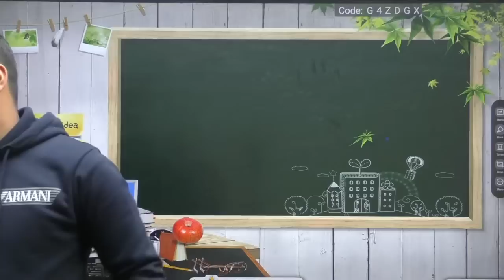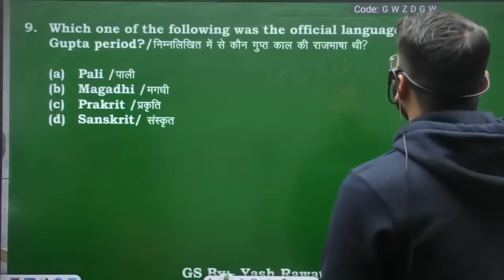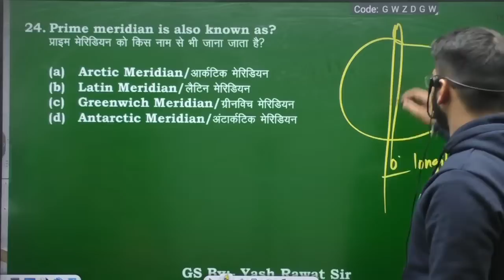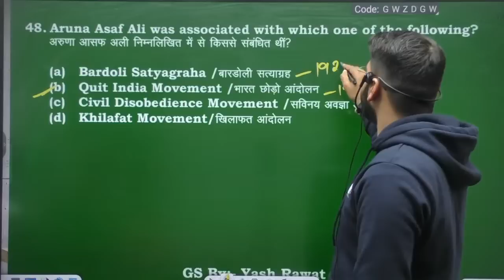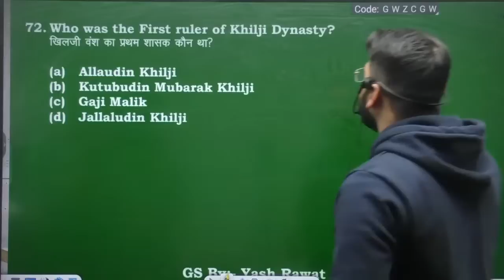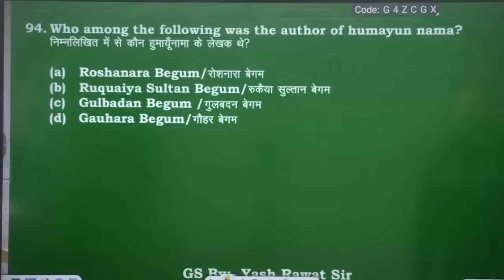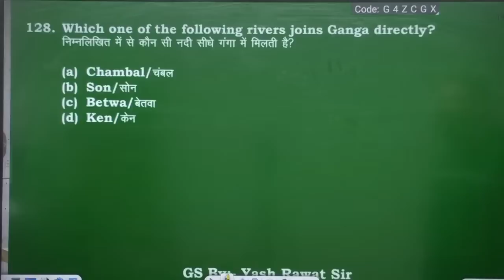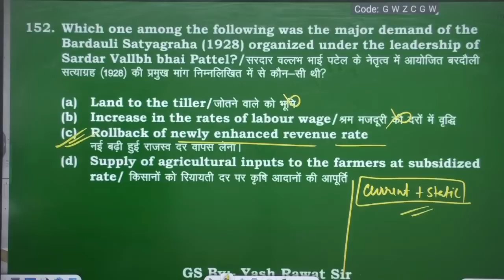Maha Marathon Agniveer Airforce GK \GS Classs 2023 | Static Gk & Current Affairs |Airforce Exam 2023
𝐓𝐡𝐢𝐬 𝐜𝐡𝐚𝐧𝐧𝐞𝐥 𝐭𝐫𝐲𝐢𝐧𝐠 𝐭𝐨 𝐠𝐢𝐯𝐞 𝐲𝐨𝐮 𝐚 𝐨𝐟𝐟𝐥𝐢𝐧𝐞 𝐜𝐥𝐚𝐬𝐬 𝐥𝐞𝐯𝐞𝐥 𝐞𝐝𝐮𝐜𝐚𝐭𝐢𝐨𝐧 𝐭𝐡𝐨𝐫𝐮𝐠𝐡 𝐭𝐡𝐢𝐬 𝐲𝐨𝐮𝐭𝐮𝐛𝐞 𝐩𝐥𝐚𝐭𝐟𝐨𝐫𝐦. 𝐈𝐟 𝐲𝐨𝐮 𝐚𝐫𝐞 𝐫𝐞𝐚𝐝𝐢𝐧𝐠 𝐭𝐡𝐞𝐬𝐞 𝐥𝐢𝐧𝐞𝐬 𝐢𝐭 𝐦𝐞𝐚𝐧𝐬 𝐲𝐨𝐮 𝐚𝐫𝐞 𝐨𝐧 𝐫𝐢𝐠𝐡𝐭 𝐩𝐥𝐚𝐜𝐞 𝐚𝐧𝐝 𝐧𝐨𝐰 𝐜𝐨𝐧𝐭𝐢𝐧𝐮𝐞 𝐭𝐚𝐤𝐢𝐧𝐠 𝐲𝐨𝐮𝐫 𝐜𝐥𝐚𝐬𝐬𝐞𝐬 𝐟𝐨𝐫 𝐛𝐞𝐭𝐭𝐞𝐫 𝐫𝐞𝐬𝐮𝐥𝐭𝐬, 𝐇𝐨𝐩𝐞 𝐬𝐨 𝐲𝐨𝐮 𝐰𝐢𝐥𝐥 𝐝𝐨 𝐰𝐞𝐥𝐥 𝐢𝐧 𝐲𝐨𝐮𝐫 𝐮𝐩𝐜𝐨𝐦𝐢𝐧𝐠 𝐞𝐱𝐚𝐦 𝐫𝐞𝐬𝐮𝐥𝐭.

presents you with a one-stop destination for all your Defence exam preparation needs. A dedicated aspirant may find authentic and high-quality content regarding all different types of Defence exams,

Jai Hind..!!